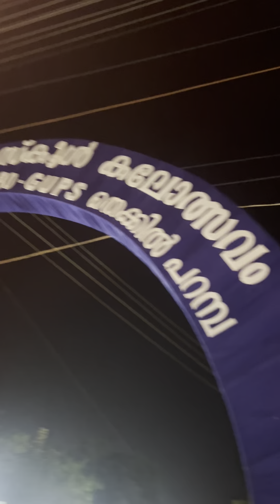തെയ്യംകെട്ടിനിടെ ഉണ്ടായ അപകടം🥺ഞങ്ങൾക്ക് പറയാനുള്ളത്✊